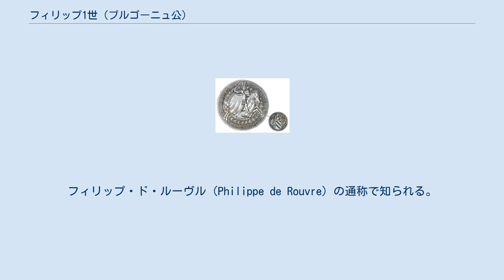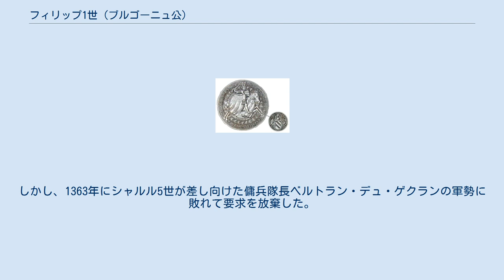フィリップ1世 (ブルゴーニュ公)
フィリップ1世（Philippe Ier de Bourgogne, 1346年 - 1361年11月21日）は、フランスのブルゴーニュ公（在位：1349年 - 1361年）。
フィリップ・ド・ルーヴル（Philippe de Rouvre）の通称で知られる。
 オーヴェルニュ伯フィリップとオーヴェルニュ女伯ジャンヌの一人息子。
ブルゴーニュ公ウード4世の一人息子であった父が誕生と前後して早世したため、祖父の死後に4歳で公位を継承した。
母ジャンヌは1349年にフランス王ジャン2世と再婚している。
 1349年に祖母ジャンヌ3世からブルゴーニュ伯領とアルトワを、1350年に祖父ウード4世からブルゴーニュ公領を、1360年に母ジャンヌからオーヴェルニュとブローニュを相続した。
1357年に又従妹に当たるフランドル女伯マルグリット・ド・ダンピエールと結婚したため、さらにフランドル、ヌヴェール、ルテル、アントウェルペン、ブラバント公国、リンブルク公国を獲得するはずだった。
しかし1361年、腺ペストのために15歳で早世した。
 フィリップの死により、祖父母の遺領の継承者は断絶し、縁者によって所領は分割された。
ブルゴーニュ公国はフィリップの継父でブルゴーニュ公ロベール2世（フィリップの曾祖父）の孫であるジャン2世が（実質的には息子シャルル5世が）獲得した。
ジャンヌ3世の妹マルグリット（フィリップの妻の祖母でもあった）はブルゴーニュ伯領とアルトワを獲得した。
オーヴェルニュ伯領とブローニュ伯領は母方の大叔父にあたるモンフォール伯ジャンが獲得した。
 相続権を主張する者は他にもいて、ロベール2世の長女マルグリットの孫であったエヴルー伯シャルル（ナバラ王カルロス2世）は、長系相続者としてブルゴーニュ公位を要求した。
しかし、1363年にシャルル5世が差し向けた傭兵隊長ベルトラン・デュ・ゲクランの軍勢に敗れて要求を放棄した。
 1363年、ブルゴーニュ公位は新たにシャルル5世の弟フィリップ（豪胆公）に与えられた。